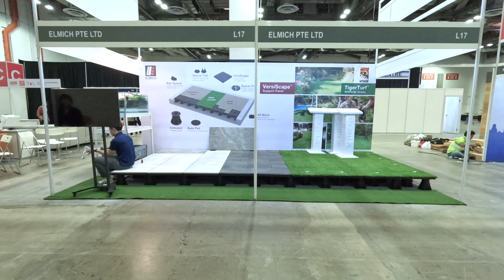𝐄𝐥𝐦𝐢𝐜𝐡 𝐗 𝐓𝐢𝐠𝐞𝐫𝐓𝐮𝐫𝐟 | 𝐀𝐫𝐜𝐡𝐢𝐭𝐞𝐜𝐭𝐮𝐫𝐞 & 𝐁𝐮𝐢𝐥𝐝𝐢𝐧𝐠 𝐒𝐞𝐫𝐯𝐢𝐜𝐞𝐬 𝟐𝟎𝟐𝟐 | 𝐁𝐫𝐚𝐧𝐝 𝐍𝐞𝐰 𝐒𝐲𝐬𝐭𝐞𝐦𝐬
Elmich’s booth was designed in collaboration with TigerTurf, a FIFA Accredited Synthetic Turf Manufacturer from New Zealand at this year’s ArchXpo. The excitement was heightened with the introduction of 2 brand new systems – VersiScape™ and BlueGreen™ Roof.